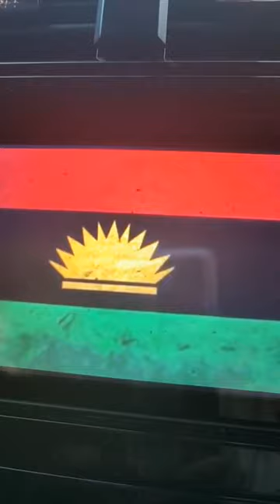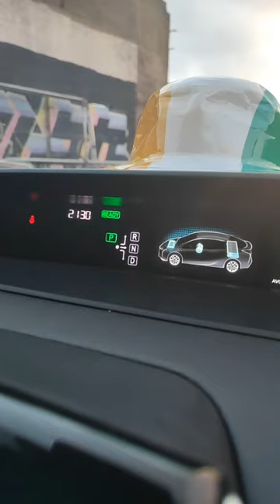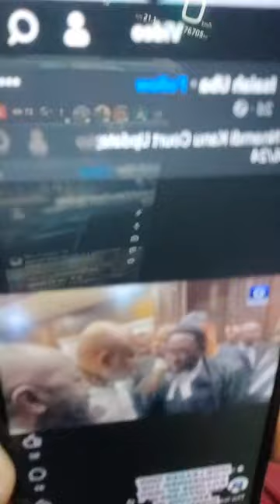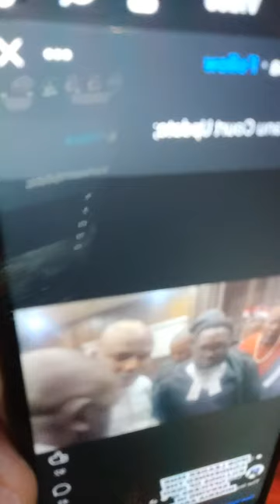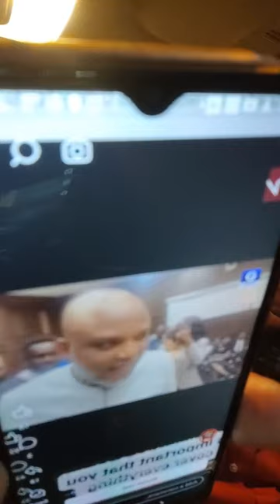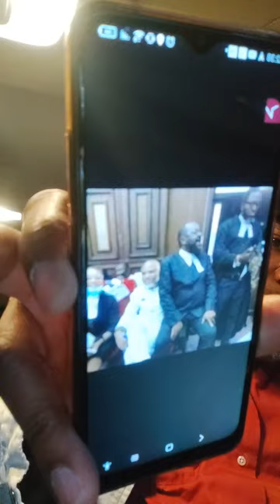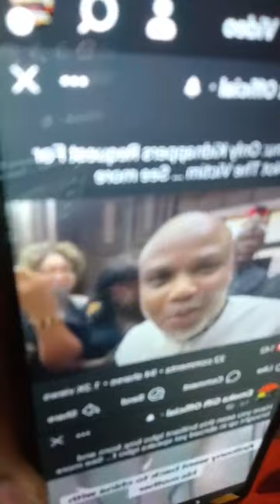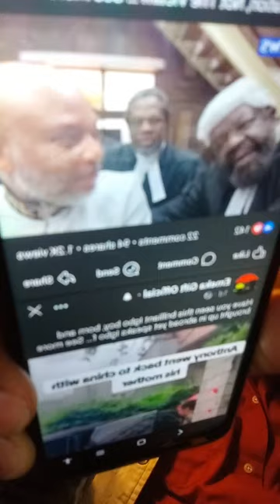We're Here To Set The Records Straight - Mazi Isaiah Uba